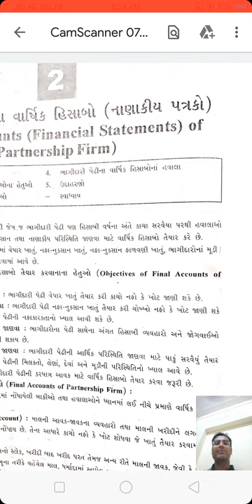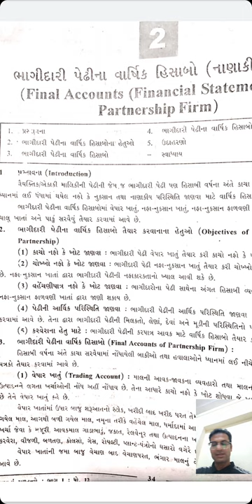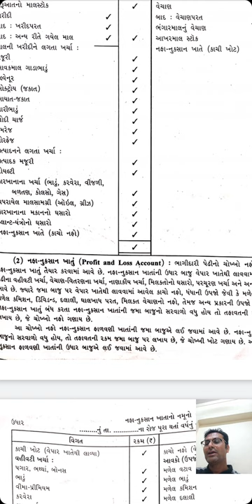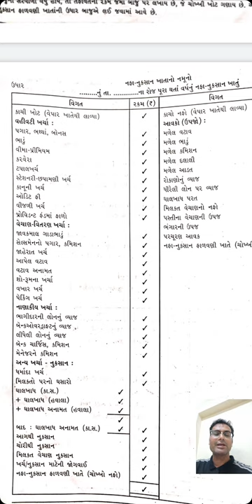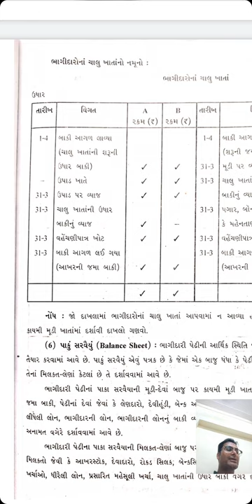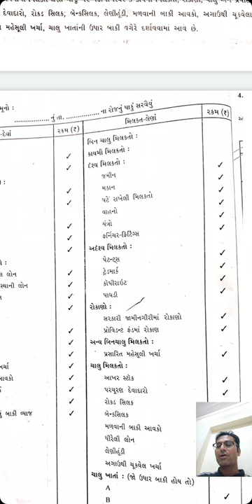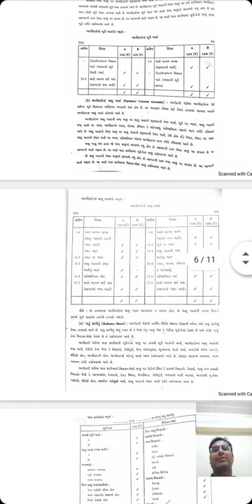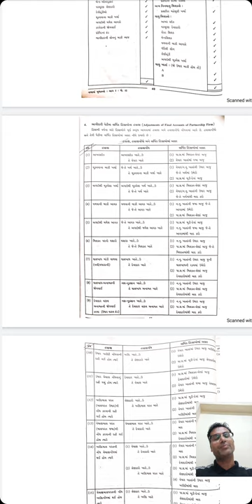Std 12 account ch 2 part 1